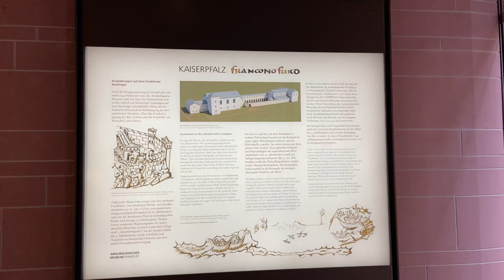Frankfurt Old City # Museum exhibition